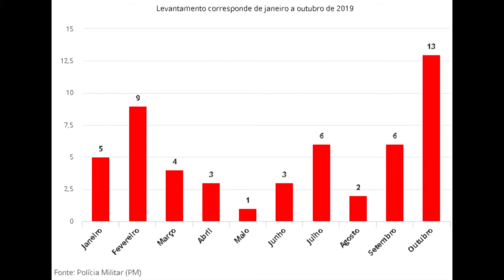VALE DO JAMARI - QUASE 60 PESSOAS JÁ FORAM MORTAS NESTE ANO